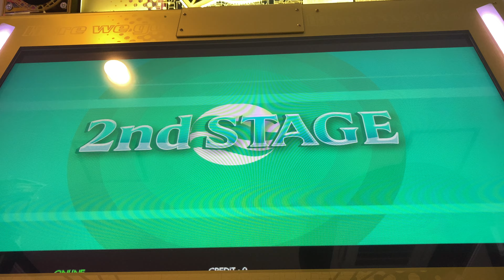【DDR WORLD】The 88's Instigation【DP DIFFICULT】